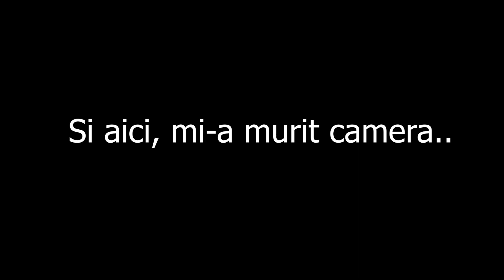Cel mai mic si rapid SSD? (ADATA XPG Gammix S11 Pro 1TB)